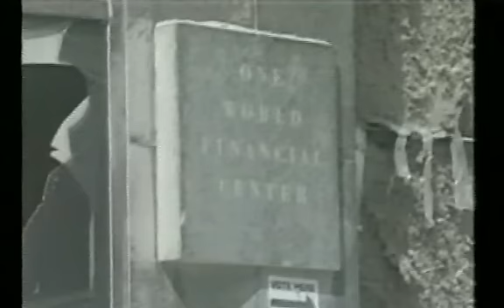WTC7 collapse, BBC Newsnight 9/11/2007